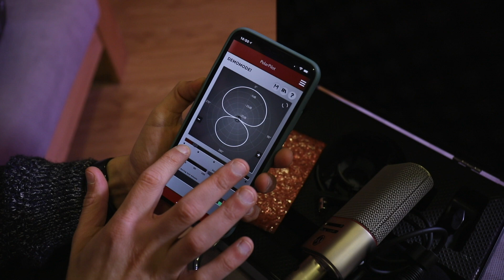Студийный микрофон Austrian Audio OC18 & OC818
В этом видео я делаю распаковку замечательных микрофонов Austrian Audio OC18 & OC818.

Austrian Audio - сделаны в Вене. Разумеется, в конце видео я покажу как звучат эти микрофоны на вокале и других музыкальных инструментах.

Vocals: Mery Shahazizian
Flute: Lusine Stepanyan
Piano: Vahagn Stepanyan
Duduk: Kent Suzuki

Gear Used In This Video:
Austrian Audio OC18 & OC818 Microphones
Antelope Audio Orion 32+ Gen3
Avedis Audio MA5 Preamps
Direct Sound EX-29 Plus Isolating Headphones